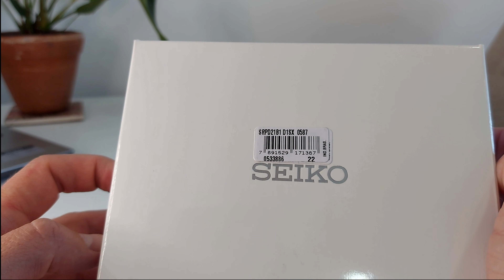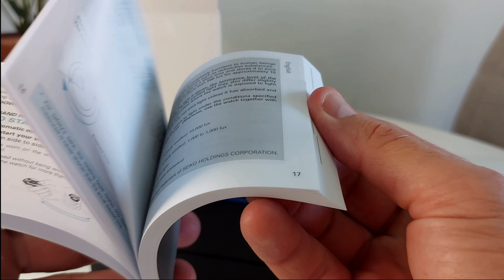Meu primeiro Seiko! Unboxing Seiko Prospex Turtle White Shark!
Muito feliz em poder adicionar meu primeiro Seiko na coleção! Me acompanhe no unboxing e reveal do Seiko Prospex Great White Shark - Save the Ocean Special Edition.
Pule direto pra parte que mais te interessa no timestamps, abaixo

E muito obrigado à Gold Five Shopping Eldorado - SP pelo atendimento!
Shopping Eldorado - 2º Piso (loja: 347)

Time Stamps,
0:00 - Introdução
01:40 - Unboxing
03:15 - Reveal do Relógio
05:03 - Reveal do Dial
07:34 - Crítica sobre a Data
08:27 - Avaliando a Pulseira. Ponto fraco?
09:46 - No pulso
10:28 - Muito feliz com o novo relógio!